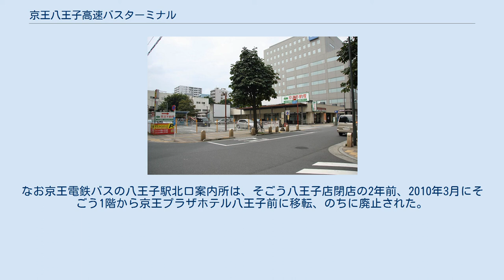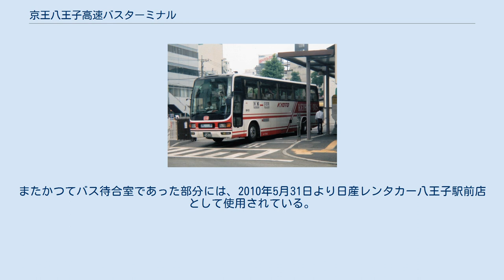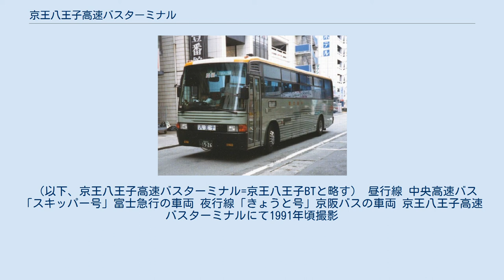京王八王子高速バスターミナル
京王八王子高速バスターミナルを出発する高速バス（1994年10月撮影） 京王八王子高速バスターミナル（けいおうはちおうじこうそくバスターミナル）は、東京都八王子市明神町4丁目にかつて存在した、京王電鉄バス（開業当時は京王帝都電鉄）の高速バスターミナル。
1989年12月20日開業、2007年4月1日廃止。
京王八王子駅の西口に位置し、中央高速バス、西東京バスおよび共同運行会社の高速バス・空港連絡バス路線が発着していた。
 京王の高速バスターミナルとしては他に、新宿駅西口の新宿高速バスターミナルがあったが、2016年4月4日のバスタ新宿開業により同年5月8日に廃止された。
 京王八王子高速バスターミナル跡地（2009年8月撮影）。
 隣のビルは「西東京ビル」跡地に建設された京王八王子明神町ビル。
 所在地は東京都八王子市明神町4丁目9-7。
ボウリング場「西東京ボウル」を併設した西東京バスの旧本社ビル「西東京ビル」に隣接していた。
また建物の歩道に面した部分には京王不動産八王子営業所が入居しており、バスターミナル廃止後も2010年8月31日まで営業していた。
 新宿高速バスターミナルは正式名称に「京王」が付かない。
新宿駅南口にあったJRバスの「新宿駅JR高速バスターミナル」や、後に開業したバスタ新宿と区別するため「京王新宿高速バスターミナル」と通称されることもあったが、京王側で使用していた名称ではない。
 一方、当施設は京王八王子駅併設の高速バスターミナルであったため「京王八王子高速バスターミナル」が正式名称である。
「京王八王子駅の高速バスターミナル」であり「京王+八王子+高速バスターミナル」ではない。
 1989年（平成元年）4月2日に地下化された京王帝都電鉄（現・京王電鉄）京王八王子駅の西口を整備し、同年12月20日に京王八王子高速バスターミナルが新設された。
1971年（昭和46年）4月5日に開業した新宿高速バスターミナルに続き、京王グループにおける東京西部の高速バスの拠点として位置づけられた。
 同1989年12月22日、当バスターミナルを発着する中央高速バスの新路線として、京王帝都電鉄（現・京王電鉄バス）と富士急行（現:：富士急シティバス）の共同運行で、八王子 - 沼津線「スキッパー号」が運行開始した。
当バスターミナルの発着路線として初めて設定されたが利用が伸び悩み、富士急ハイランドを停車地に加えたが改善せず、1996年9月に廃止された。
 翌1990年（平成2年）3月22日には西東京バスと京阪バスの共同運行で、八王子 - 京都線「きょうと号」が運行開始した。
「きょうと号」は西東京バスが高速バスに初めて参入した路線でもあり、当初は昼行・夜行とも運行していたが、不振を受けて夜行のみに縮小後、京王八王子高速バスターミナル廃止前日の2007年3月30日をもって運行休止している。
 また同1990年11月9日には、西東京バスの夜行高速バス八王子 - 大阪線「トレンディ号」が運行開始したが、のちに「ツィンクル号」に統合されている。
 1992年（平成4年）には、西東京バスの夜行高速バス金沢線が運行開始するなど、当バスターミナルを発着する高速バス路線が相次いで開業した。
 また1991年9月11日より、一般路線バスの京王八王子駅バスターミナルも整備され使用開始された。
 1998年7月1日、バスターミナルの運営会社である京王帝都電鉄が「京王電鉄」へ社名変更。
1999年（平成11年）4月1日、西東京バスの分社化により子会社として多摩バスが設立され、同年10月1日より営業開始した。
 2002年（平成14年）2月1日、バス事業の分社化により「京王電鉄バス株式会社」が設立され、同年8月1日より営業開始。
バスターミナルの運営会社が京王電鉄から京王電鉄バスとなる。
 同2002年3月21日、多摩バスが新宿 - 大阪線の格安便「カジュアル・ツィンクル号」を運行開始。
 2003年（平成15年）10月1日、西東京バスの貸切バス・高速バス事業が多摩バスへ移管される。
これに伴い西東京バス日野営業所（観光バスセンター）は廃止され、以降は西東京バスの高速バス路線は多摩バス恩方営業所が運行することになる（路線の詳細は「西東京バス#高速バス路線」、「多摩バス#高速バス路線」を参照）。
 2007年（平成19年）3月15日、高速バ...